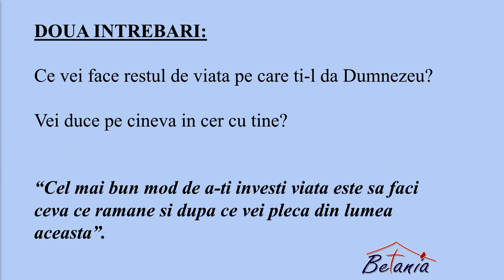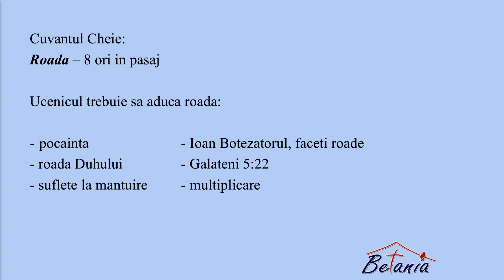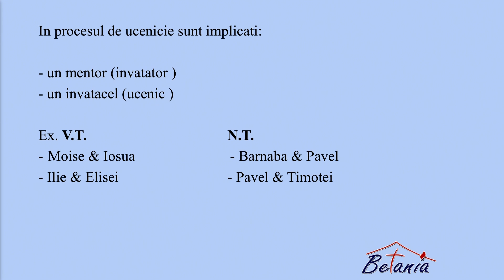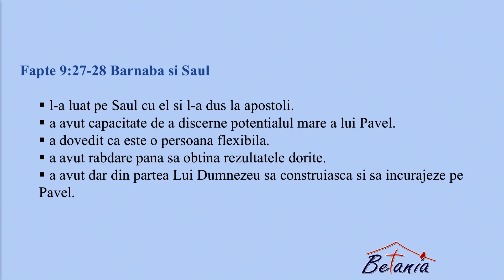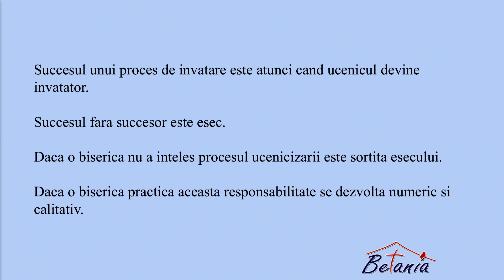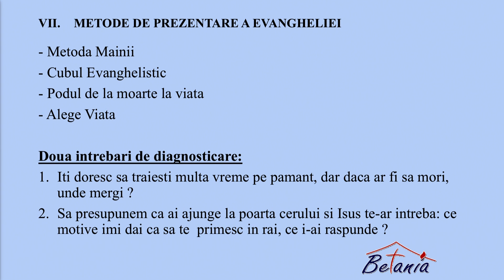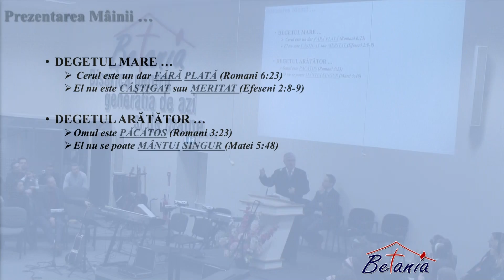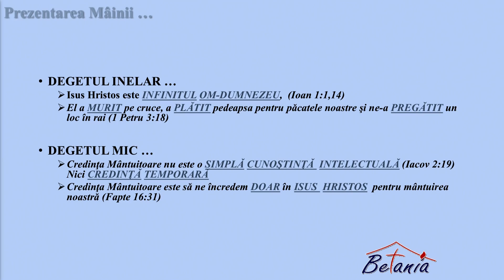Stelian Buliga | Ucenicia in scoala Lui Isus | 12.02.2017